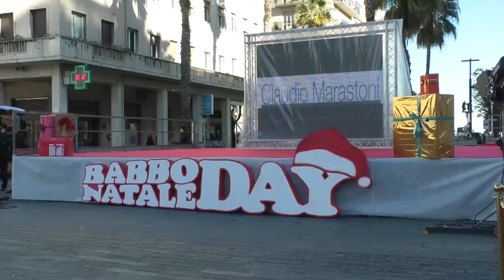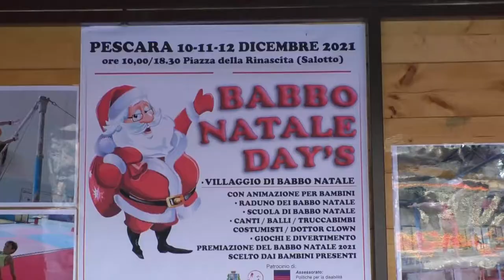Pescara. Inaugurato il "Villaggio di Babbo Natale"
A Pescara da oggi in Piazza della Rinascita c’è anche il Villaggio di Babbo Natale per la gioia dei più piccoli